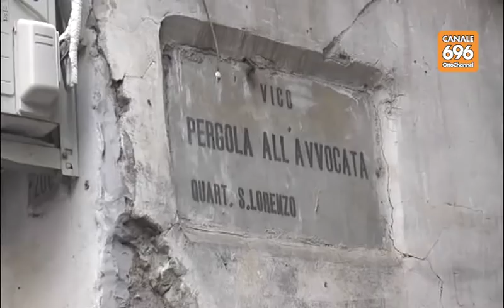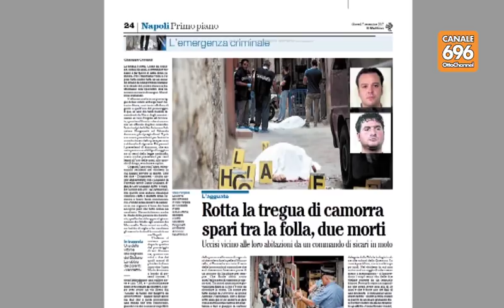Camorra, torna la faida libero boss dei Contini